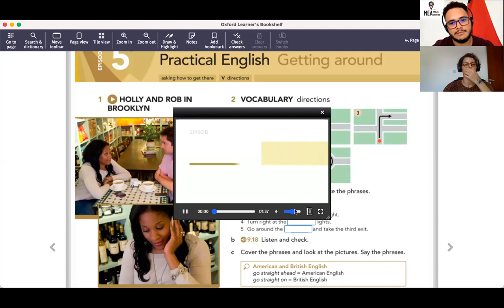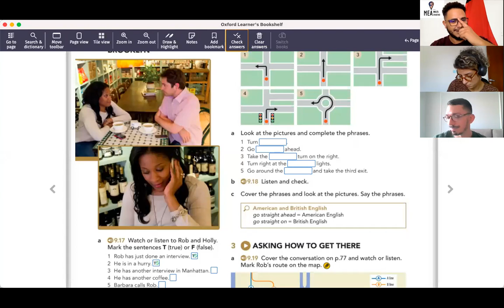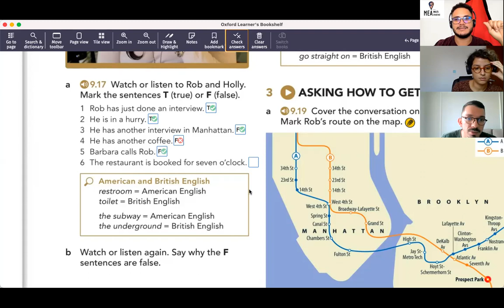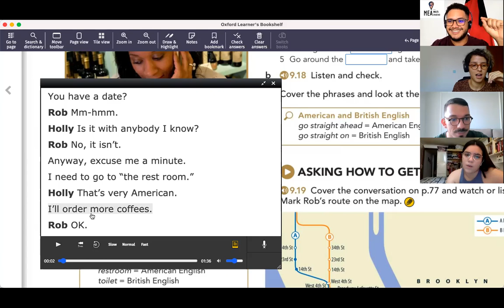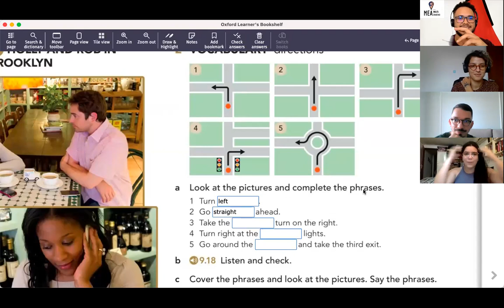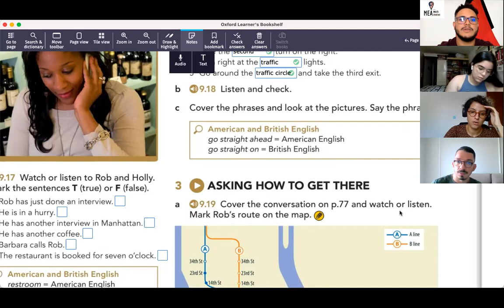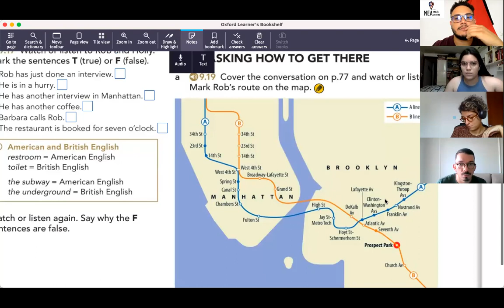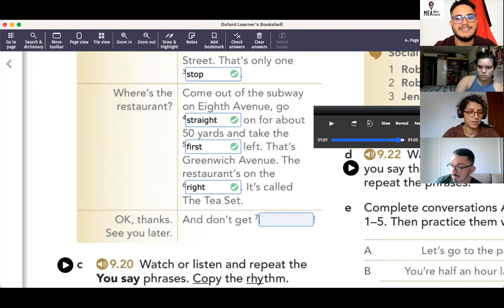MEA6 February 2nd Part 1